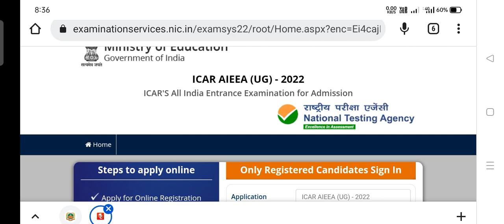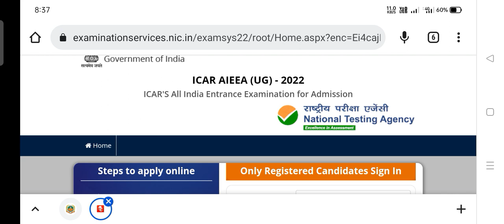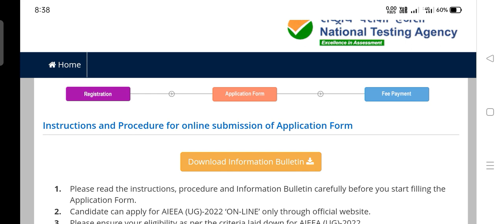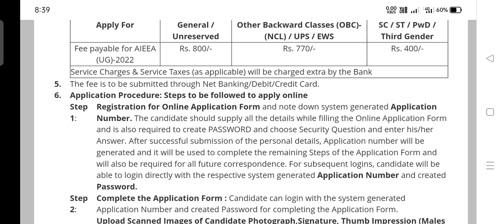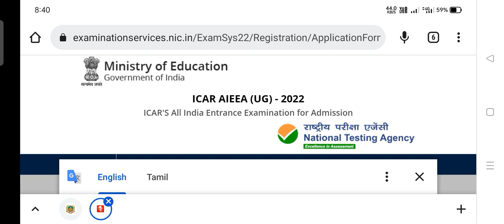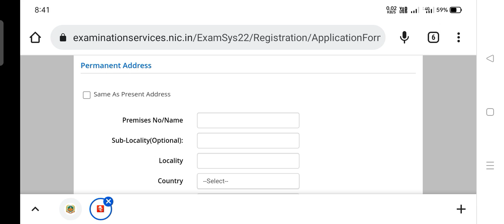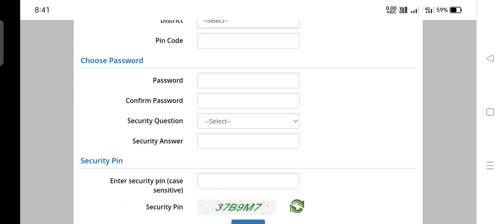ICAR AIEEA 2022 | How to Register & Apply? | Step by step explanation (English & Tamil)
KTVSchool ICAR2022 ICARAIEE2022 TNAU TNJFUICAR ICAR AIEEA 2022 | How to Register & Apply? | Step by step explanation (English & Tamil)

You can find all Higher Education Admission related latest information in video format.